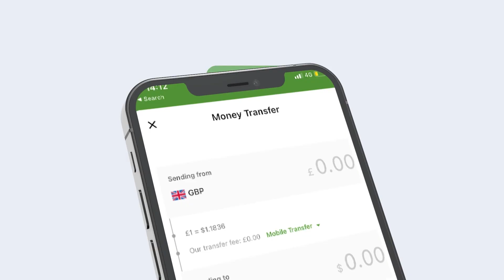Xoghayaha Guud Ee Xisbiga KULMIYE Oo Sheegay In KULMIYE Diyaar U Yihiin Tartan Ururada